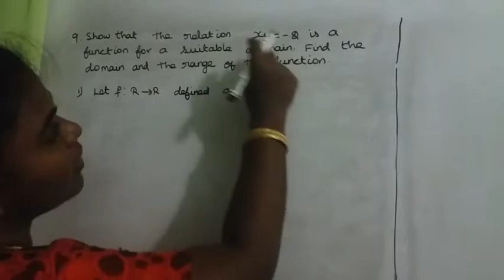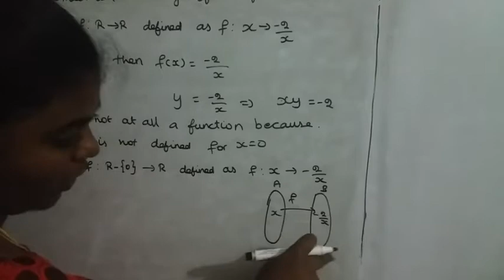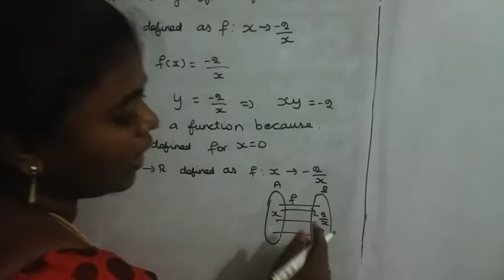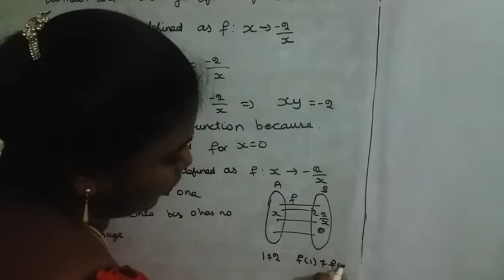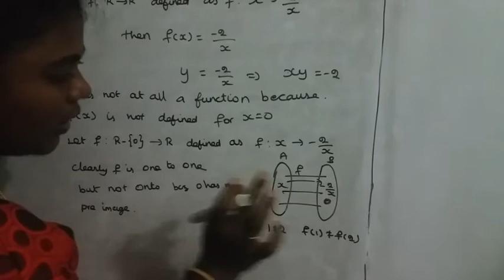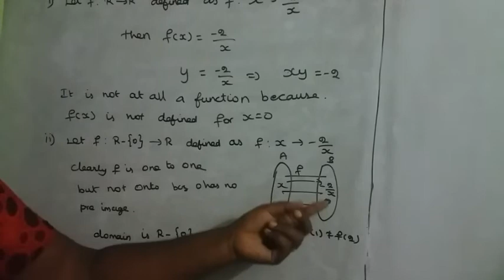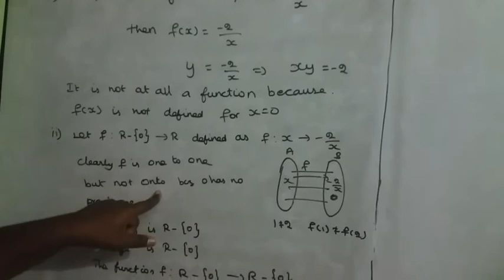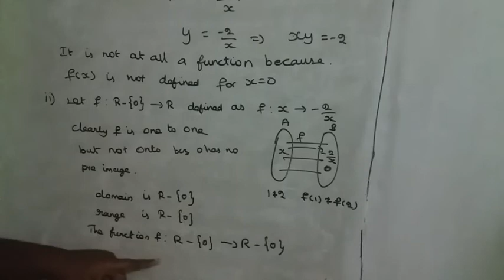11th maths new syllabus chapter 1 exercise 1.3 sum 9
11th maths new syllabus chapter 1 exercise 1.3 sum 9